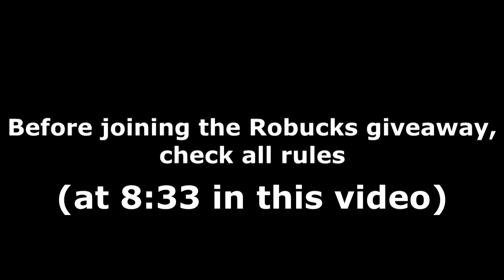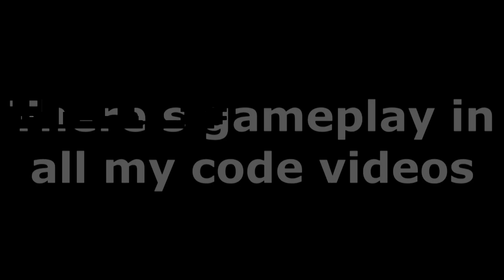ALL *14* MY HERO MANIA CODES! (November 2021) | ROBLOX Codes *SECRET/WORKING*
All new secret/working My Hero Mania codes with gameplay and a daily Robux giveaway! The codes are part of the latest 2X/November 2021 update and give you free spins!